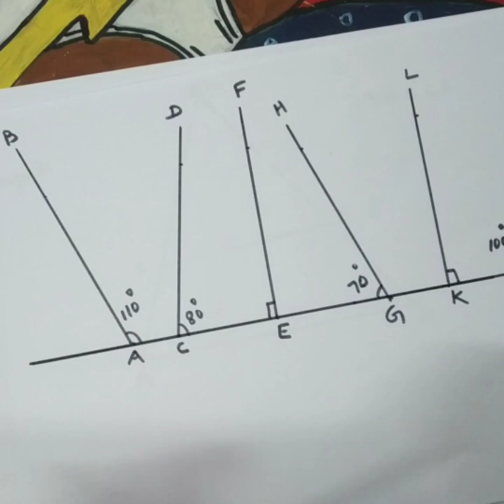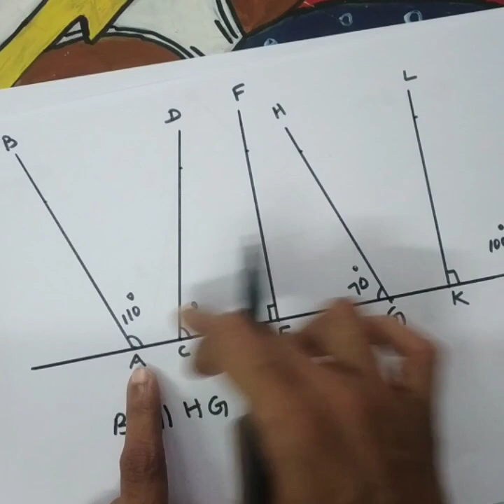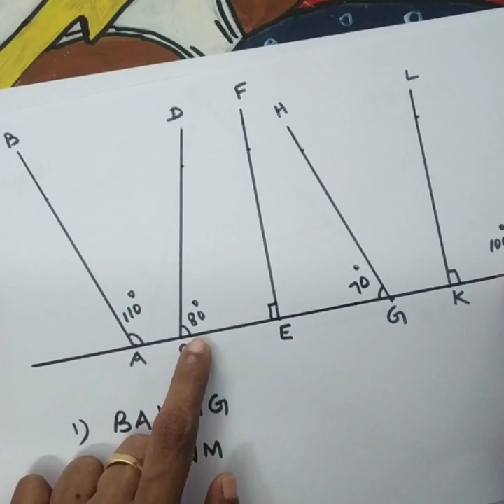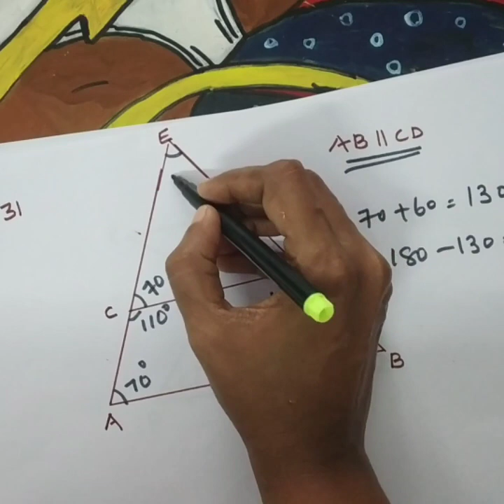Class 7 maths | Unit : Parallel Lines | part -8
Last part of unit Parallel Lines
In malayalam